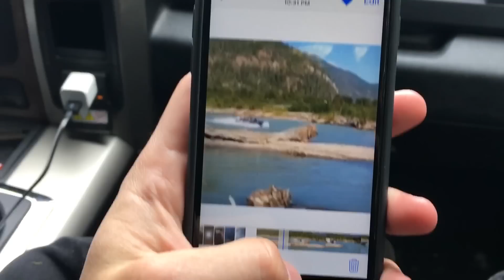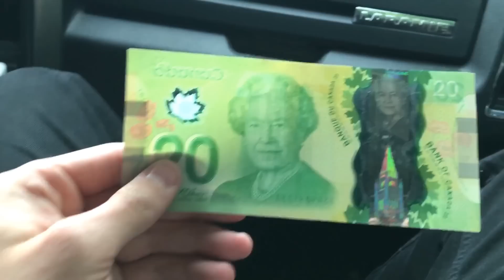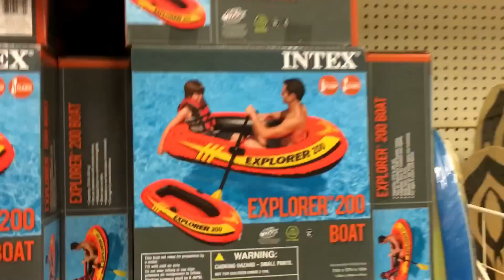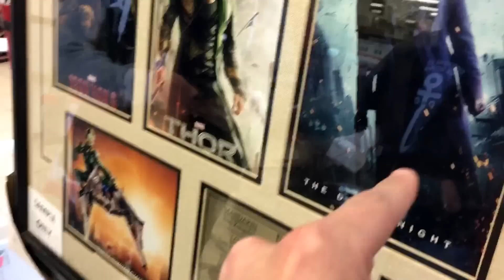MAN vs BEAR!